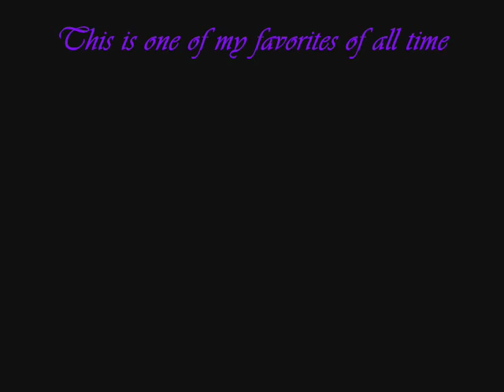"Little Wing" Jimi Hendrix John Langford Acoustic Music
PayPal.Me/1johnlangford2  If you have a serious question or statement you would like answered/replied to, per the common phrase "Put your money where your mouth is" by generously utilizing the Paypal link. Please include your email for a private response. Guaranteed reply whether you ask a question or make a statement or don't.

This is one of my favorite songs of all time.